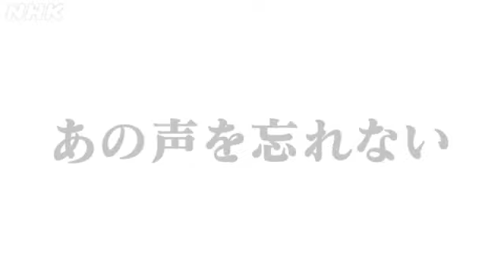Tsunami in Japan - Minamisanriku City, Miyagi Prefecture I will never forget that voice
.Tatsushiro Miura (47)